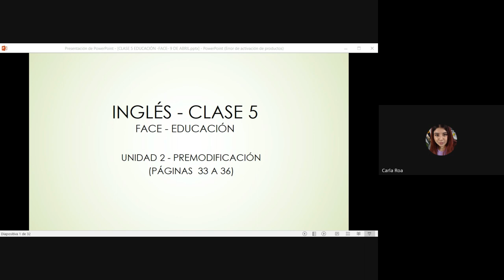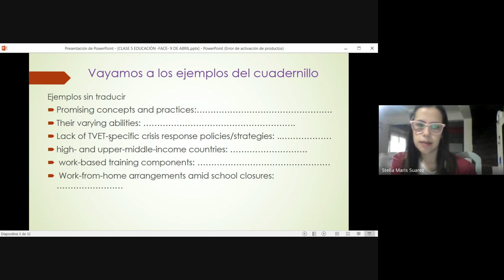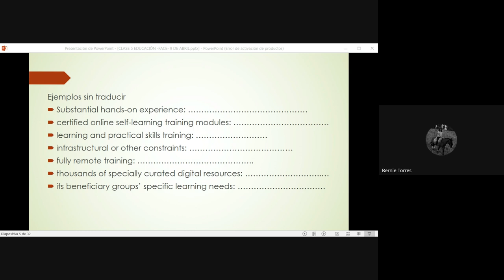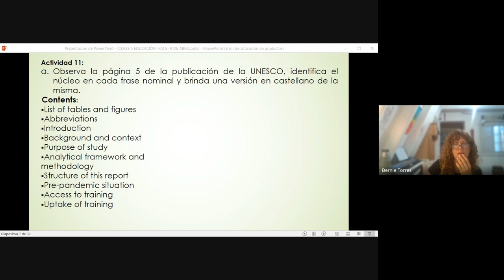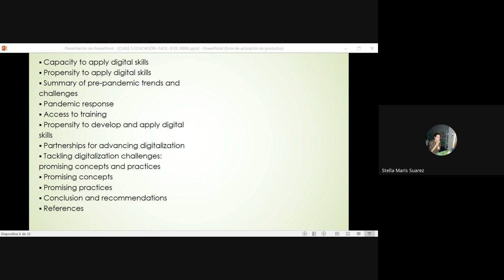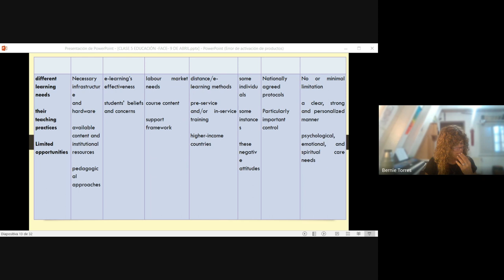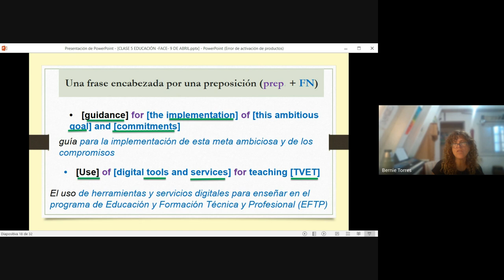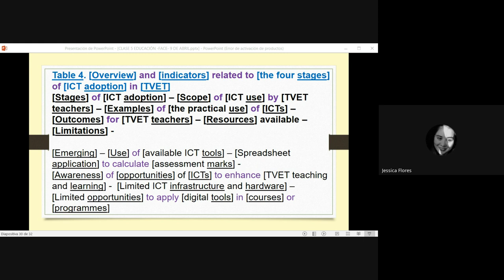EDUCACIÓN CLASE 5 9 de abril, 2024